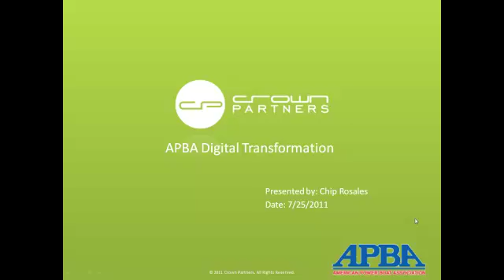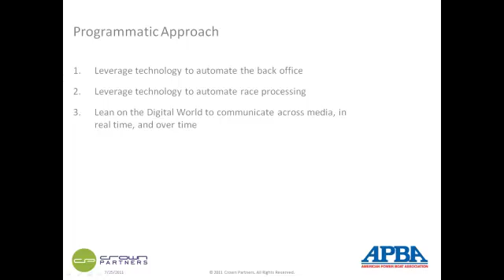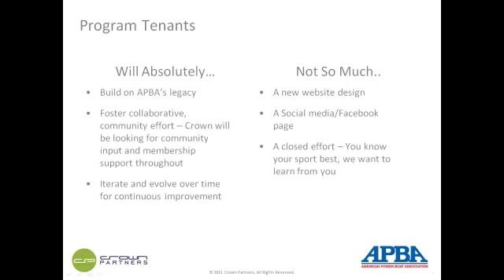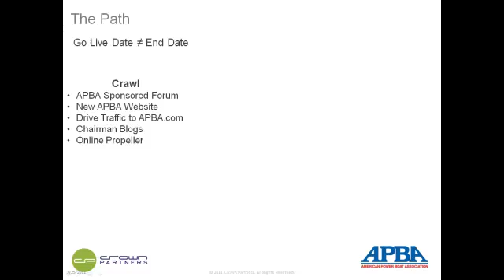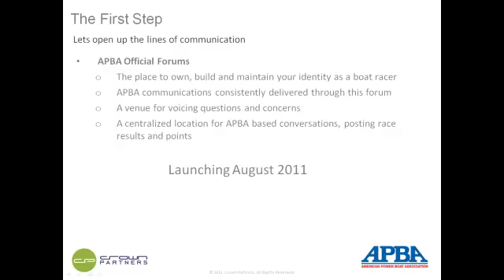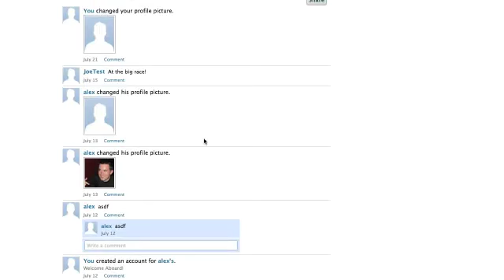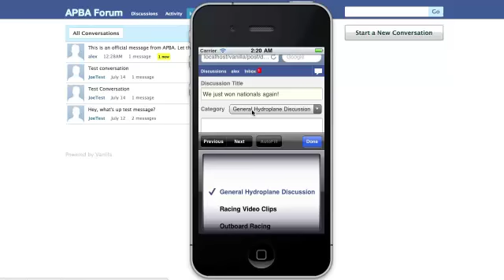Update to APBA Members_July 2011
Hear from our Crown Partners team on the exciting work they've been doing to help us become all things Powerboat! You'll hear about our approach and an exciting forum debuting in August.